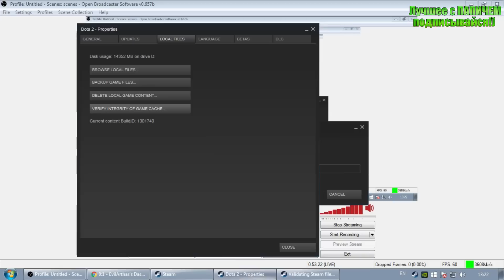ПАПИЧ КОМЕНТАТОРИЧ: Evil Geniuses vs MVP